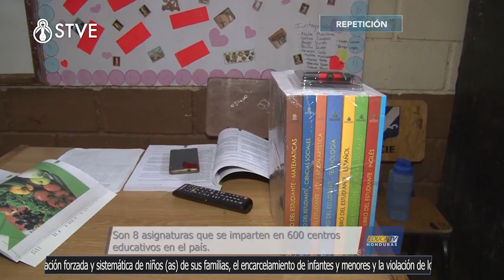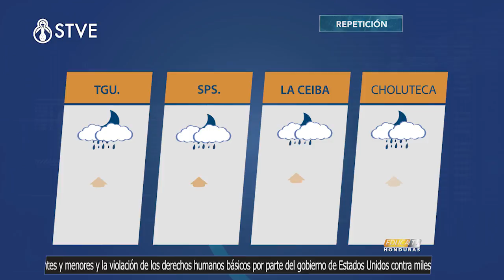Educa TV Honduras: 27 de junio 2018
Espacio informativo donde nos enteraremos del acontecer educativo nacional, innovaciones, comunicados y los principales logros obtenidos por docentes, estudiantes, padres y madres de familia, acercando el sistema educativo y el aula de clases a la comunidad. Con presentador: Bryan Ramos.

Horario: lunes a viernes a las 7:00 p. m; Educa TV Fin de semana sábado 10:00 a. m. y con rept. domingo 12:00 m.